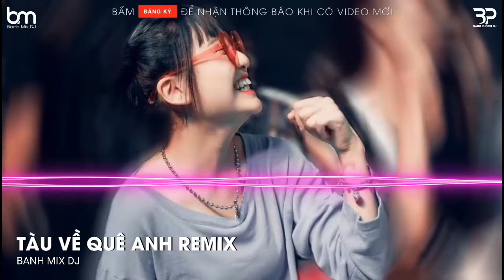NONSTOP 2021 : TÀU VỀ QUÊ HƯƠNG - ÚT NHỊ FT NGUYỄN ĐÌNH VŨ FT DUY 69 REMIX - NHẠC CHILL HOT TIK TOK